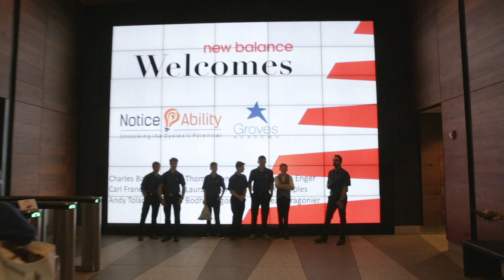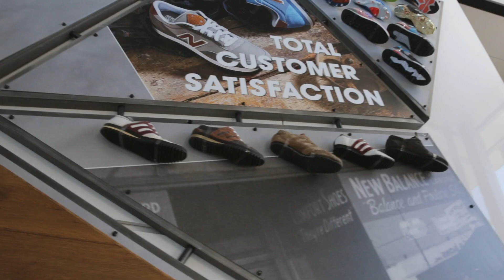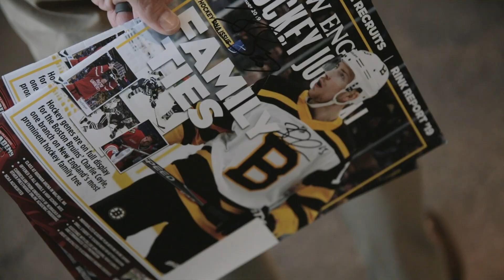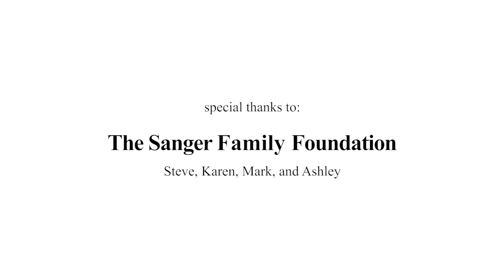Groves Academy students pitch to New Balance in Boston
A team of Groves Academy students, along with NoticeAbility's Dean Bragonier, brought their innovative shoe design to have a pitch meeting with executives at major shoe manufacturer New Balance in Boston this September.

This unique student enrichment experience is made possible thanks to the generosity of The Sanger Family Foundation.

The team made some great connections with the New Balance design team, including the possibility of continued mentorship. The design team took the Groves group's ideas seriously and gave them the same kind of feedback they give each other, feedback the students thrived on. There was also advice about next moves, including insider perspective other companies in the footwear industry to follow up with. The students were energized, preferring to go back to the hotel room after their boardroom experience to have a 'stakeholder meeting' rather than continue to explore Harvard Square. They were clearly inspired by their visit to the New Balance campus.